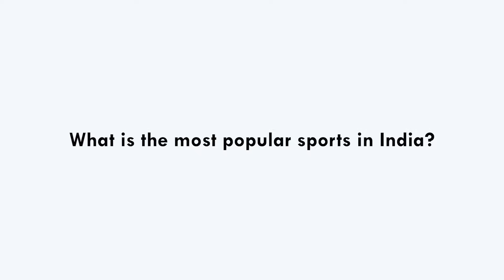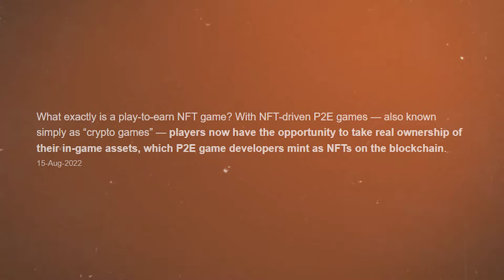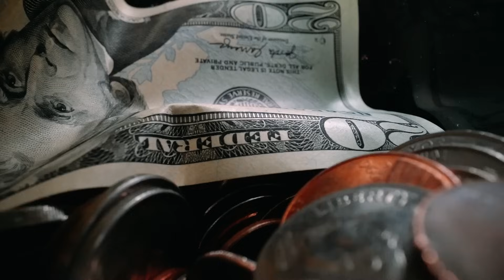10 Best CRICKET Games For Android & iOS Ever Made | T20 World Cup Special [HINDI]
Cricket has always been close to every Indian's heart. And this T20 World Cup season, we bring you the 10 best cricket games you can enjoy on your mobile devices, of course when you are not watching live matches!